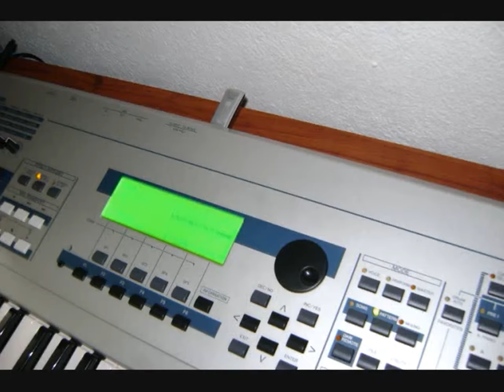tony jaa vs lateef crowder!!